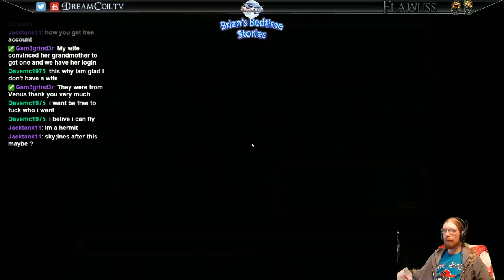Brian's Bedtime Stories: Grandia II Anniversary Edition Ep.19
With Ryudo's brother killed, FREED OF EVIL, they go to the edge of the world.. and sanity.